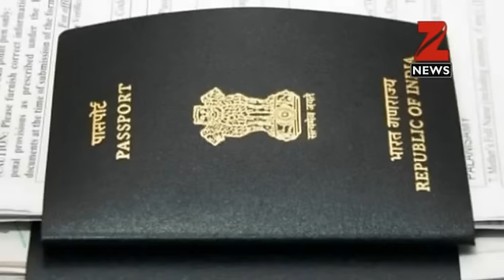अब पोस्‍ट ऑफिस से भी बनवा पाएंगे पासपोर्ट, मार्च से कर सकेंगेे अप्‍लाई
अगले महीने से यानी मार्च से चुनिंदा शहरों के लोग पासपोर्ट बनवाने के लिए डाकघरों में आवेदन कर सकेंगे।